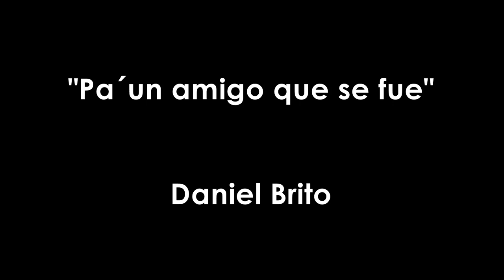Pa´ un amigo que se fue | Daniel Brito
A Luis Barrera